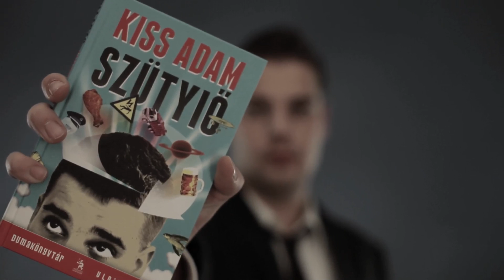Kiss Ádám: Szütyiő reklám